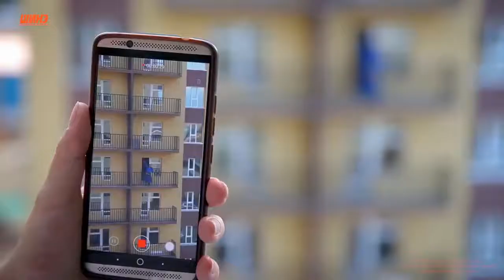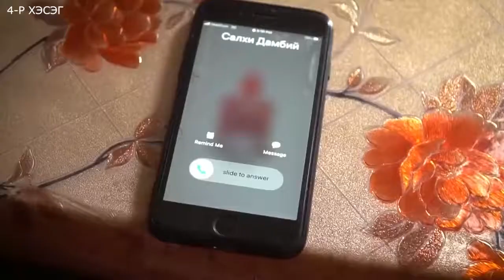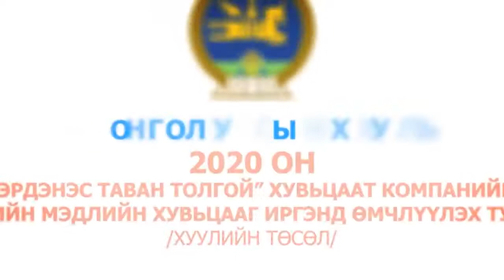"ШИНЭ ЭВСЭЛ"-ийн нэр дэвшигчдээ багаар нь дэмжээрэй